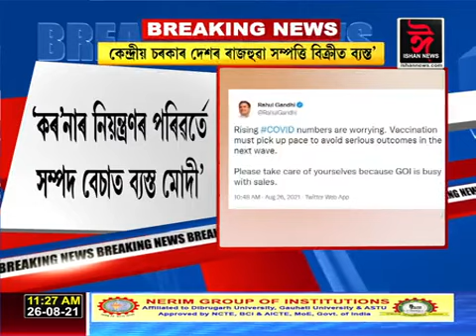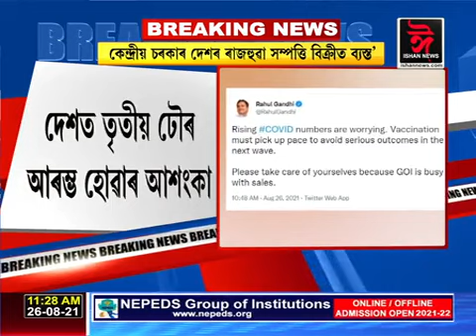'কৰ’নাৰ নিয়ন্ত্ৰণৰ পৰিৱৰ্তে দেশৰ সম্পত্তি বিক্ৰী কৰাত ব্যস্ত মোদী’।